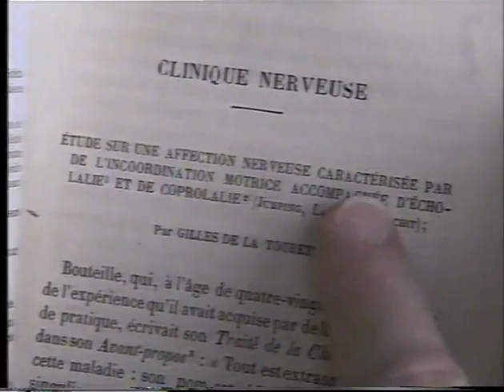Oliver Sacks on Tourette Syndrome - Shane (Part 1 of 3)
The neurologist Oliver Sacks talks about Tourette Syndrome. Features Shane Fistell. Tourette's is a neurological disorder that causes motor and vocal tics which vary considerably between individuals and also impulsive behaviours and reduced inhibition (and filtering) of thoughts, movements and sensory input. This may lead to a rapidity and expansiveness of thought processes and reduced reaction times. Obsessions and compulsions are a consistent feature of TS and may involve thoughts, speech and movements such as touchings or evening things up and counting. This portrayal provides a sensitive and insightful perspective - a welcome and more representational alternative to the often simplistic stereotypical media depiction of the disorder which has been responsible for much misunderstanding and distress to sufferers.